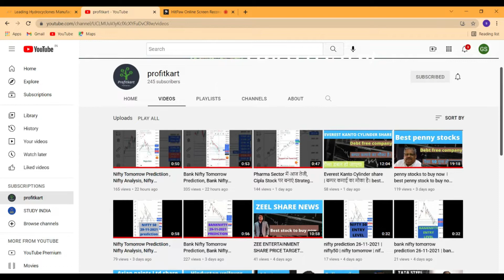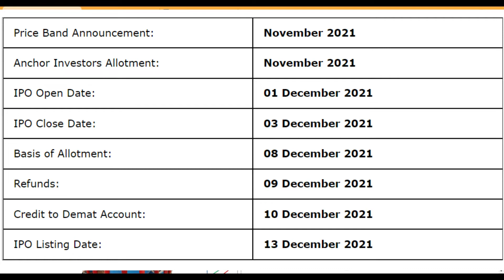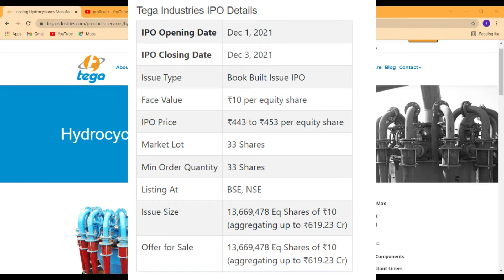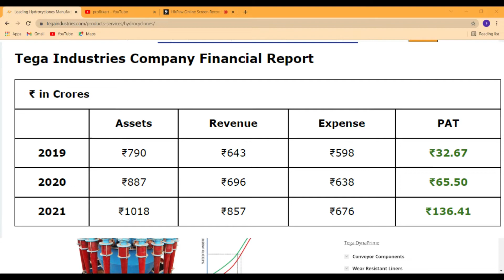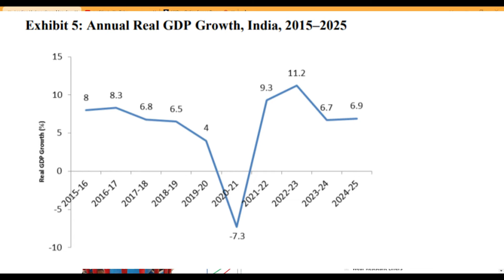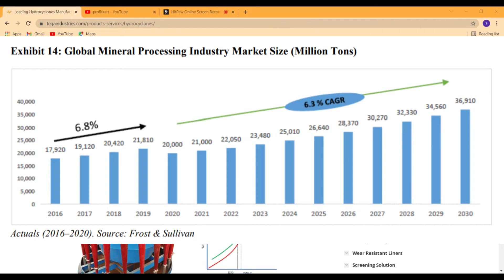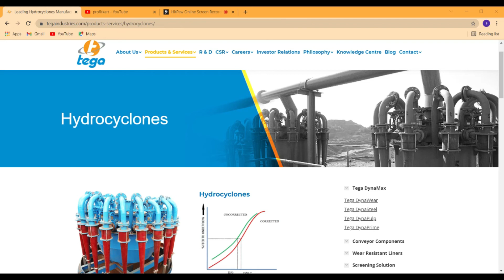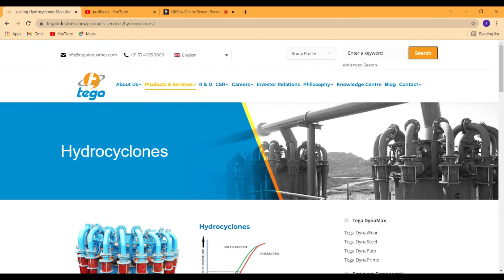Tega industries ipo review | Tega industries ipo - apply or avoid?|Tega industries ipo details